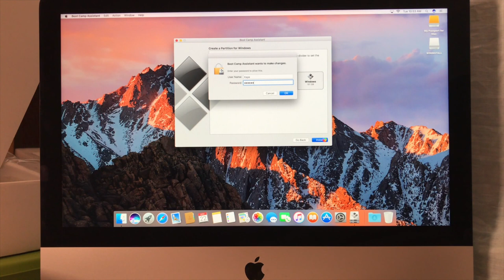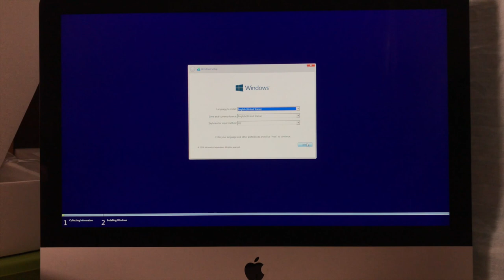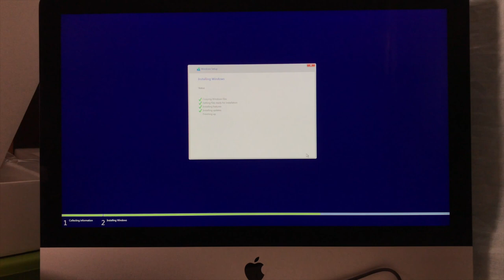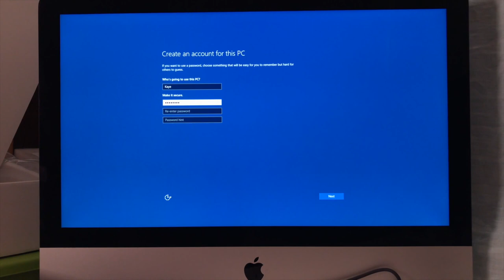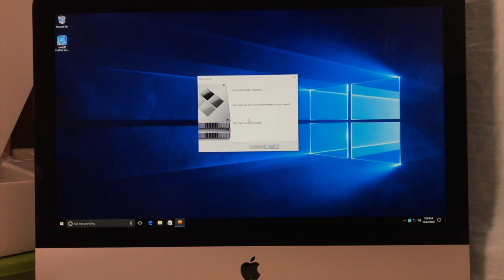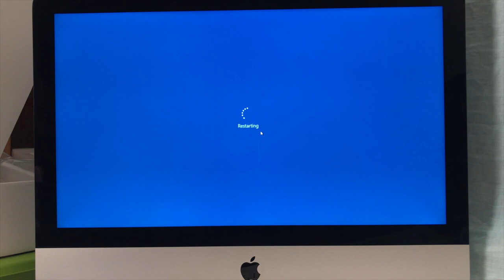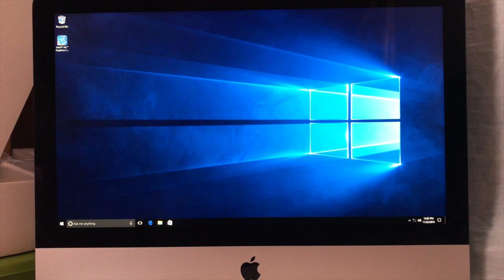How I installed Windows 10 on my iMac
How to install Windows 10 on iMac. My step by step guide. Hopefully this helps you out. iKiTTyKaYe Unboxing